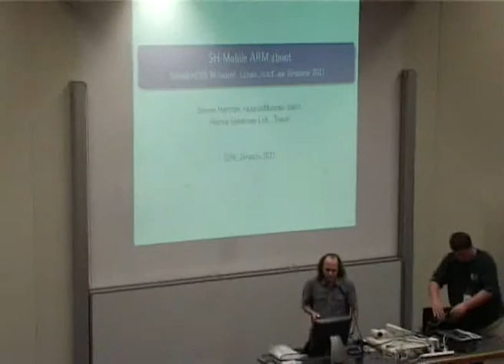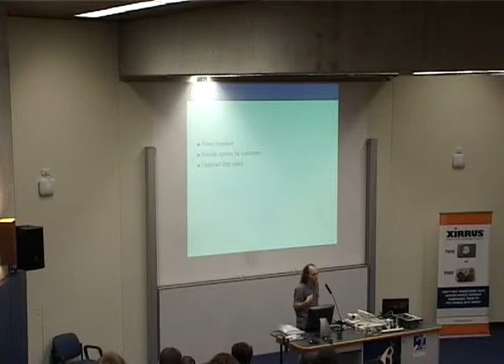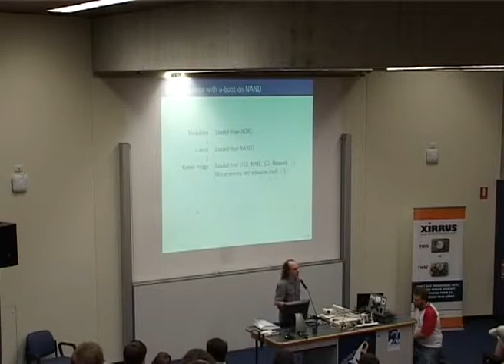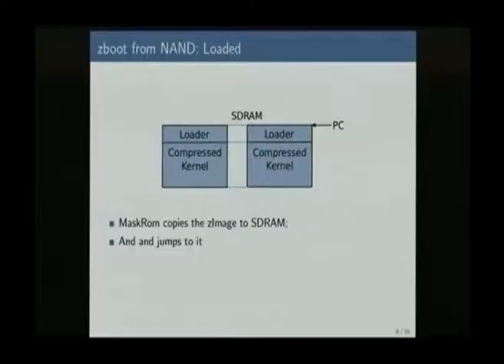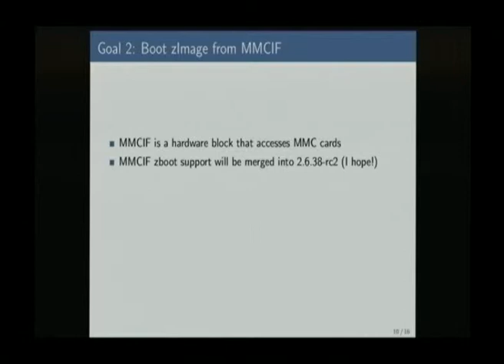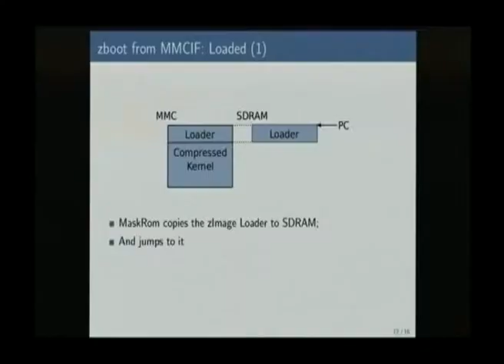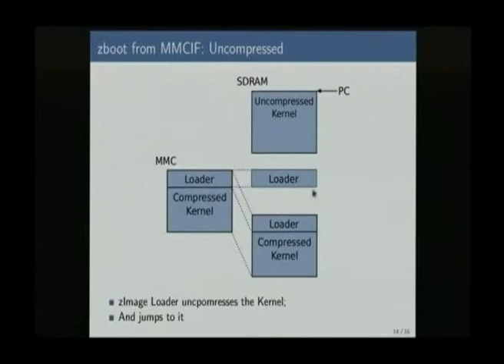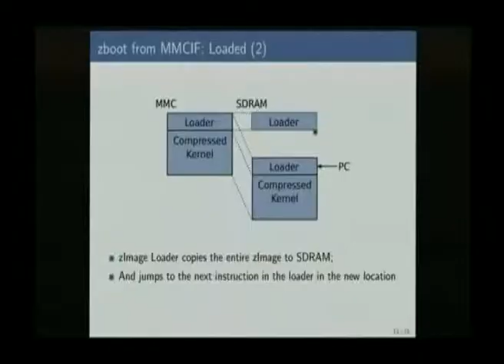TBC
Presenter(s): Ben Leslie